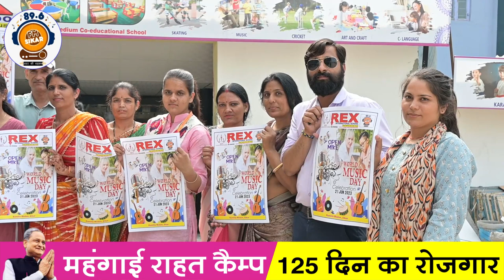89.6 FM Sikar का 19-06-2023 स्पेशल मुख्य समाचारों का न्यूज़ बुलेटिन.....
89.6 FM Sikar का 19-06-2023 स्पेशल मुख्य समाचारों का न्यूज़ बुलेटिन.